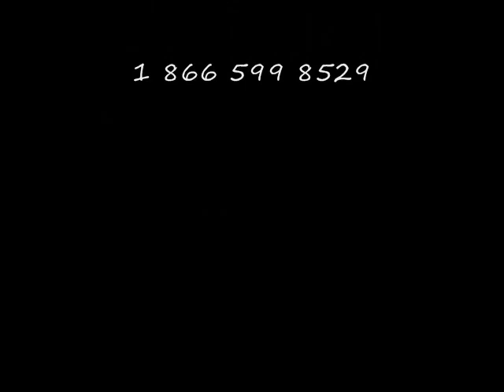Embroidered Hats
Hats Embroidered on a production machine at Stitch by Design